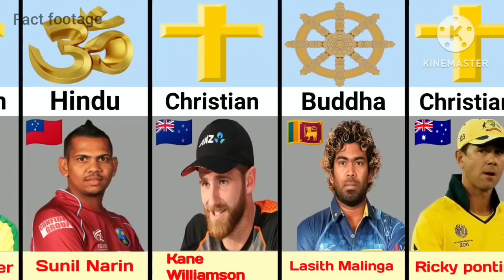Religions of Cricket players From Different Countries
Shri Lanka cricket players religion Bangladesh cricket players religion
England cricket players religion
South Africa cricket players religion